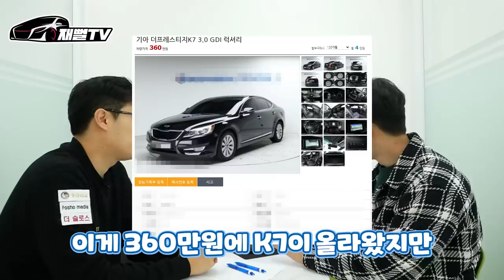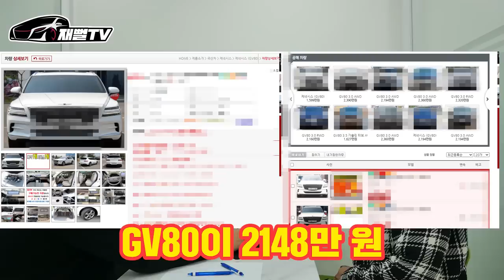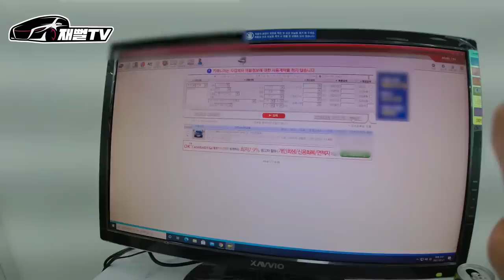중고차 사러갔는데 GV80이 2천만원!? 진짜 살수 있는지 확인해 보겠습니다(중고차 사기전에 이영상 꼭 보세요)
K7 이 360만원, G80이 1천만원도 안하고
GV80 이 2천만원대라니.
여러분 중고차 사기전에 이영상 꼭 보세요...